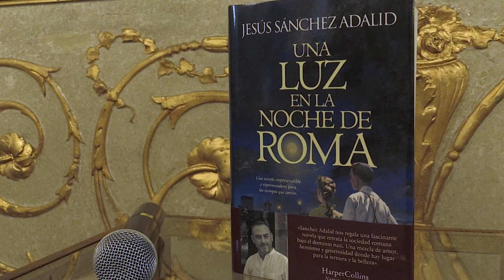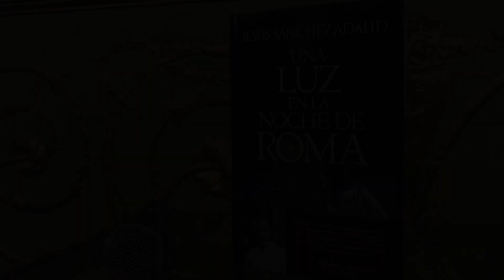UNA LUZ EN LA NOCHE DE ROMA - Jesús Sánchez Adalid